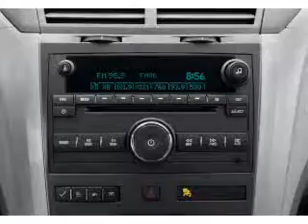2012 Chevrolet Traverse - Raleigh NC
Year: 2012
Make: Chevrolet
Model: Traverse
Trim: LS
Engine: 3.6 liter 6 cylinder 24 valve
Transmission: 6-Speed Automatic
Color: Silver
Mileage: 30
Address:
1820 Capital Blvd.